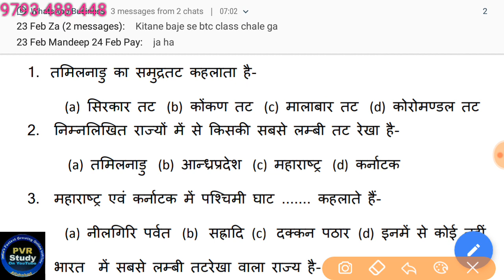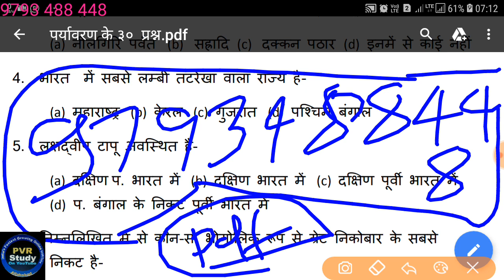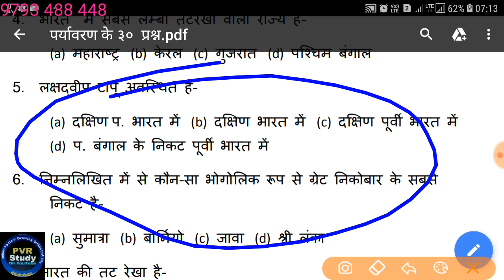🔴Live पर्यावरण अध्ययन,Class8